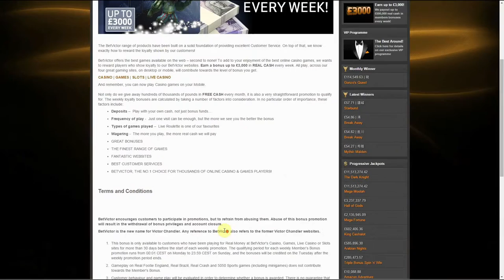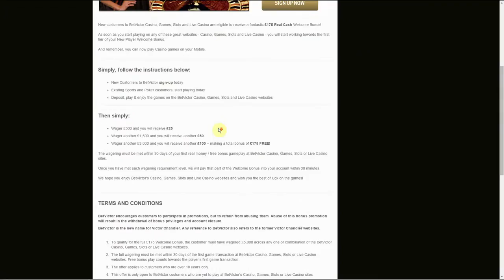A Video Presentation of BetVictor's Offering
This video will walk you through BV's casino site. There is so much on offer there, for both newbies and seasoned players. Remember to read the honest player's evaluation to get the full picture.